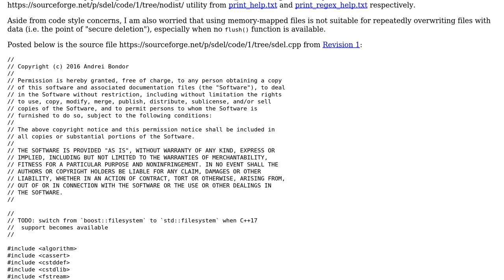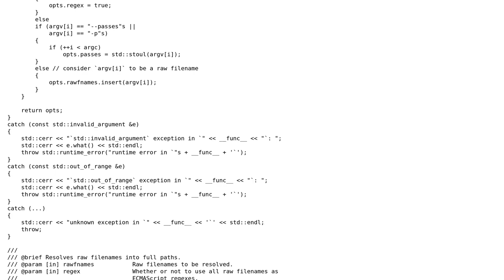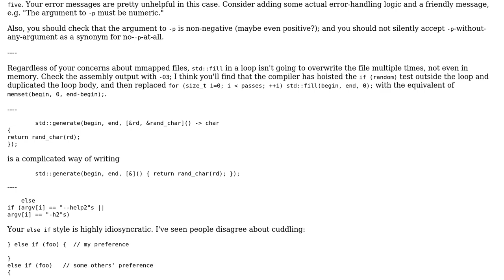Code Review: SDel file deletion utility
With thanks & praise to God, and with thanks to the many people who have made this project possible! You are responsible for your own actions.